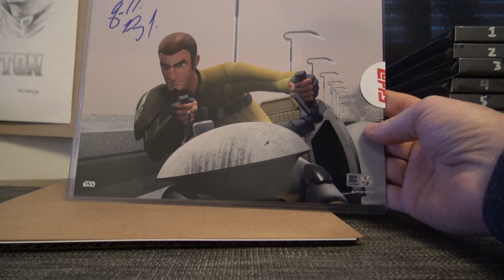Mark S' 2019 Topps Star Wars Authentics Photo & Cards Box Break